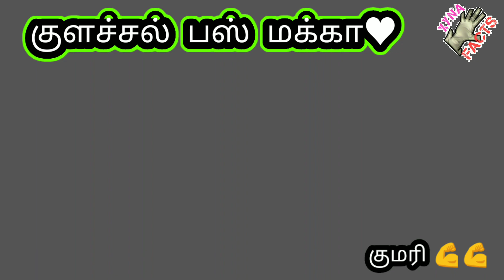kanyakumari rain | Tamil | kk | kanyakumari rain watsup status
All contents provided in this channel for General and Educational and Current affairs purpose only. copyright disclaimer under section 107 of the copyright act 1976, allowance is made for "fair use policy" for purposes such as criticism, comments, news reporting, teaching, scholarship and research.